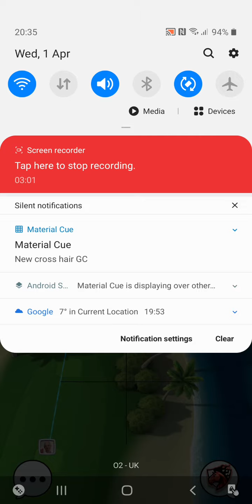Paradise Islands (Pro) #2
+20% look for ball guide changing  shape